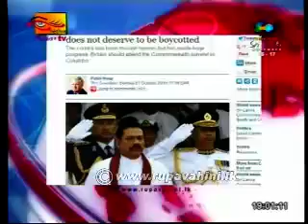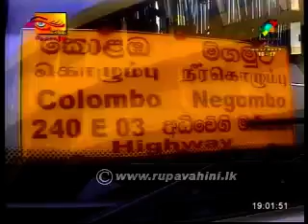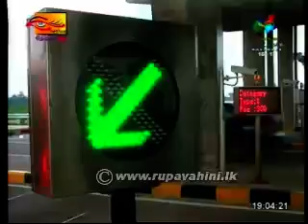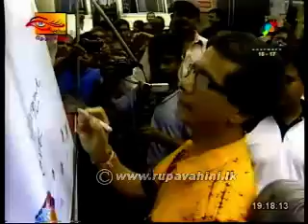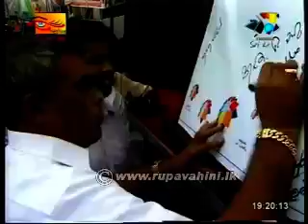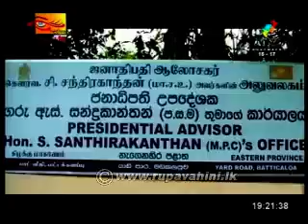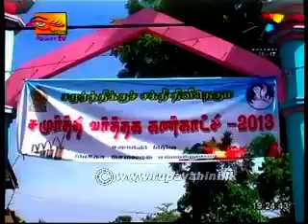Rupavahini Tamil News Sri Lanka 28th October 2013